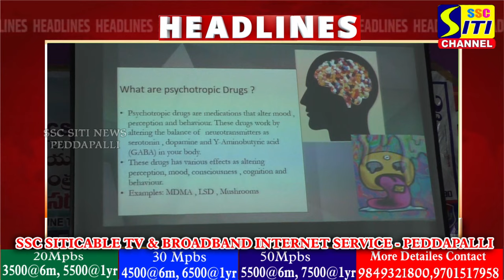SITINEWS HEADLINES II 21-08-2024